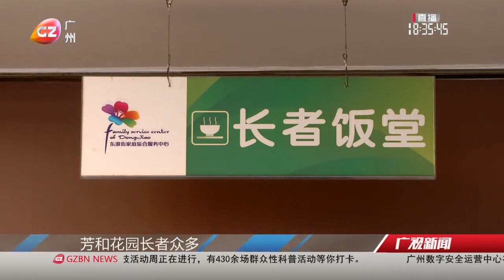長者飯堂上「夏日餐單」 養老助餐送上門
高溫天氣下，長者飯堂也換上了「夏日餐單」，讓老人在高溫天吃得更健康、舒心。
elder canteens change supply to summer menu, to better cater elders' healthy and preference.